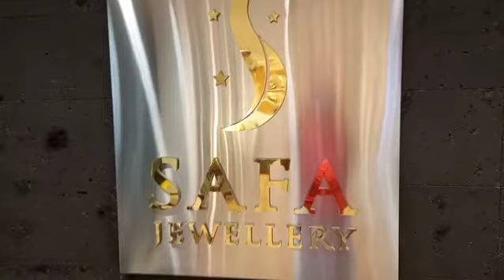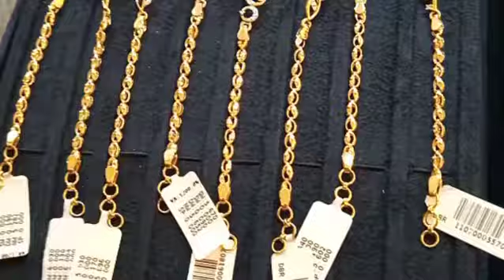Birthday gift by dad from Safa jewelry💖